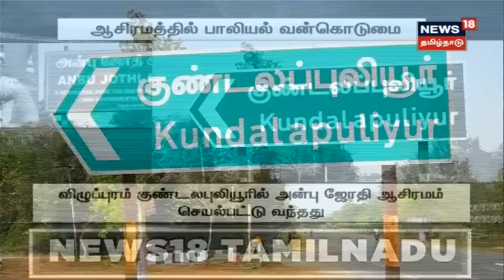Crime Time | விஸ்வரூபம் எடுக்கும் விழுப்புரம் ஆசிரம பாலியல் விவகாரம் - 7 பேர் சிக்கியது எப்படி?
க்ரைம் டைம் | விஸ்வரூபம் எடுக்கும் விழுப்புரம் ஆசிரம பாலியல் விவகாரம்.. 7 பேர் சிக்கியது எப்படி? | இது குறித்த கூடுதல் தகவல்களை தருகிறது நியூஸ்18 தமிழ்நாடு க்ரைம் டைம்

Wed Feb 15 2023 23:07:16